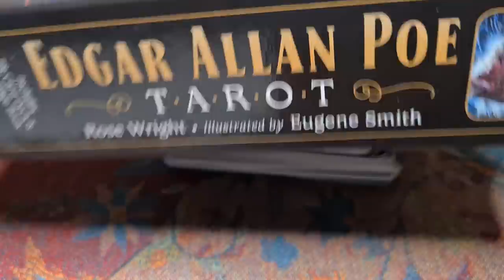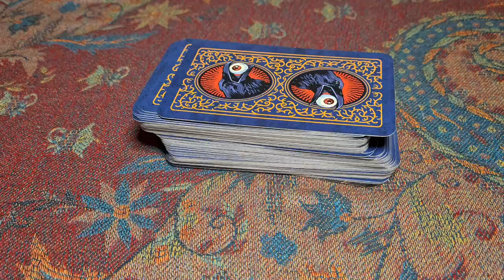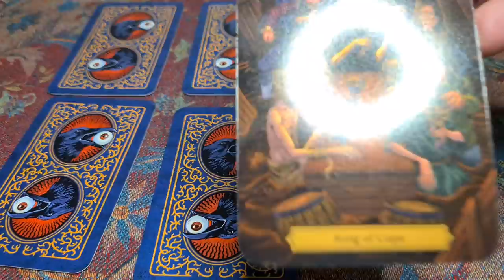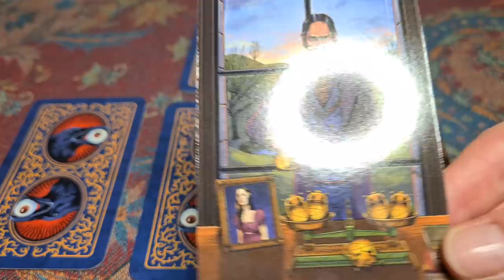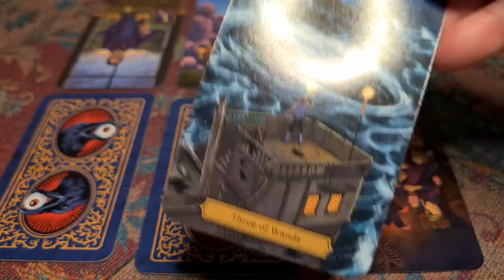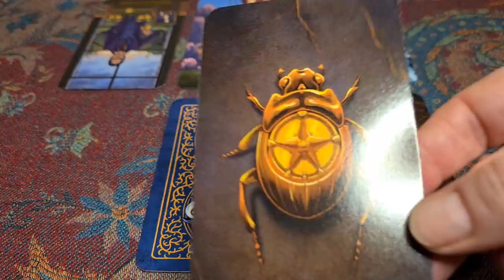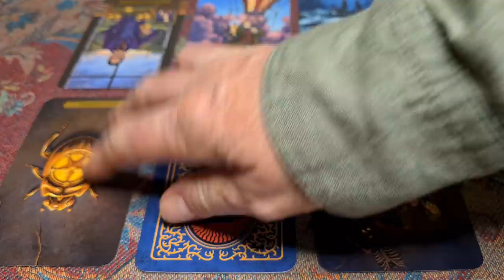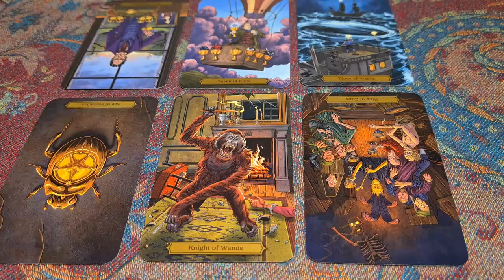268. Dead man talking. Prince Harry and Mohamed Al-Fayed